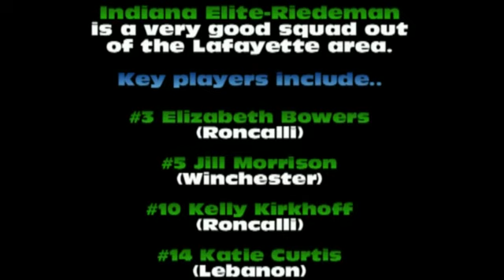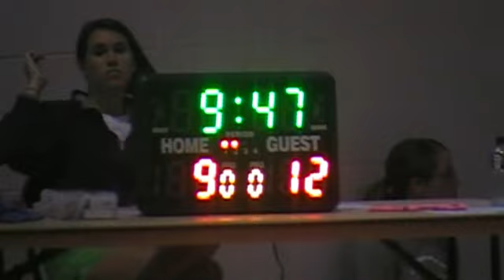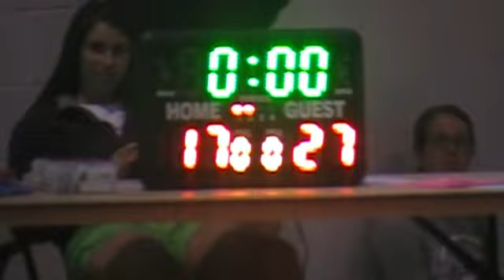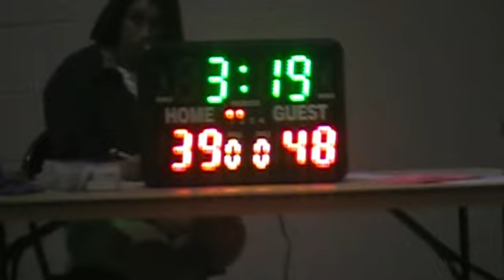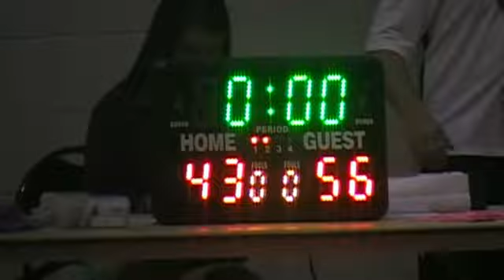Region Sportsdesk- Indiana Elite-Riedeman vs IL Full Package Elite (Girls AAU Basketball 2012)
Indiana Elite-Riedeman takes on Illinois Full Package Elite at the USJN Mid America Challenge at the University of Illinois.  Lead by Jill Morrison and Elizabeth Bowers, Indiana Elite would lead throughout and defeat Full Package, 56-43.